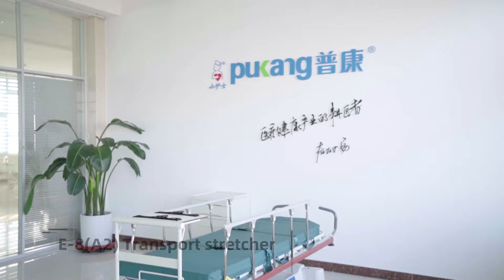E 8 Hydraulic transfer stretcher Type A2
Technical parameter
Overall length 2110mm
Overall width(side rail up) 750mm
Lowerst position-floor to platform 580mm
Highest position-floor to platform 905mm
Side rail height above mattress platform 360mm
Maximum backrest 0~80 degrees
Maximum kneerest 0~30 degrees
Maximum TR/VTR 0~16 degrees
Mattress size  1880*660*80mm
Mauimum loading capacity 200Kg

HEBEI PUKANG MEDICAL INSTRUMENTS CO.,LTD
Address : Dongshiduan Town, Xushui District, Baoding City, Hebei Province , CHINA